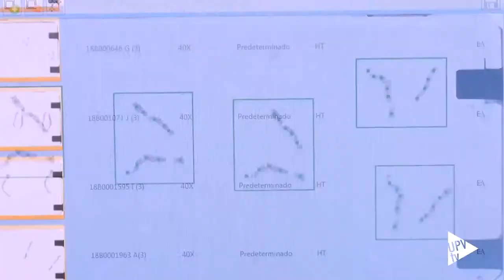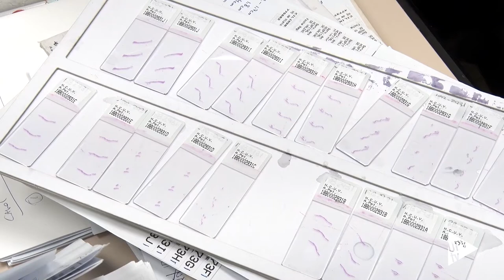Detección temprana cáncer de próstata - Noticia @UPVTV, 22-03-2018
Investigadores de la Universitat Politècnica de València y la Universidad de Granada, junto con médicos especialistas del Hospital Clínic Universitari de València están trabajando en el desarrollo de un nuevo sistema de ayuda al diagnóstico del cáncer de próstata. Este trabajo se enmarca dentro del proyecto SICAP.  Hasta el momento, los investigadores han desarrollado ya una aplicación web que facilita a los patólogos la evaluación de las muestras obtenidas en las biopsias, y una primera versión del sistema que es capaz de determinar si las muestras analizadas son cancerosas o no.